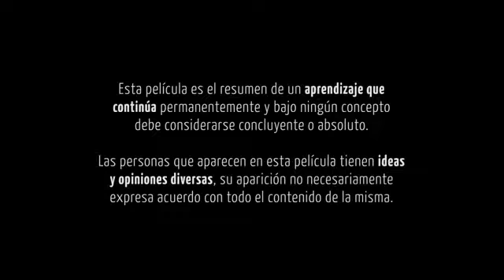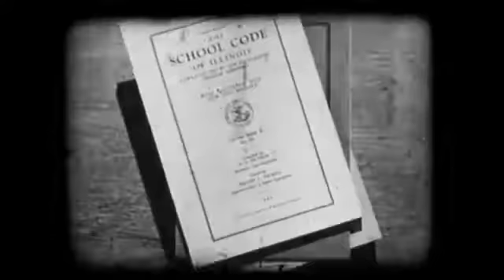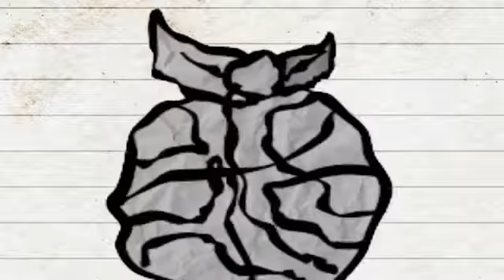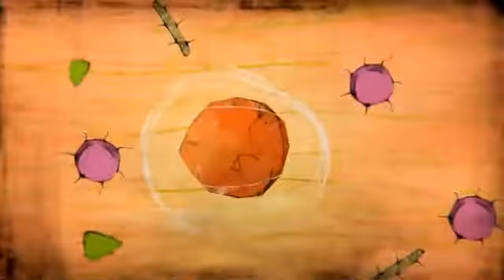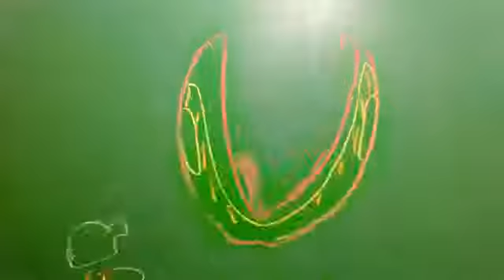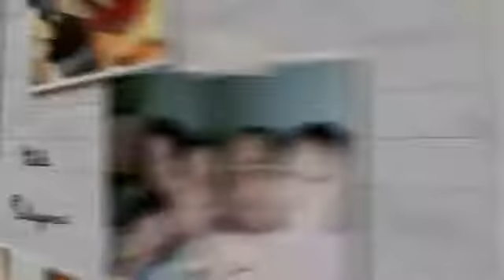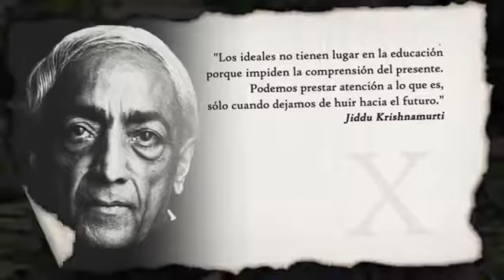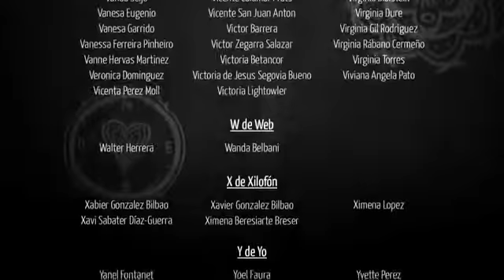La Educación Prohibida - Película Completa HD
Pelicula Documental de 2012, acerca del aprendizaje, que no pretende ser concluyente o absoluto.

Sin embargo se da ideas y opiniones de diversos puntos de vistas de las personas relacionadas con las areas de enseñanza.